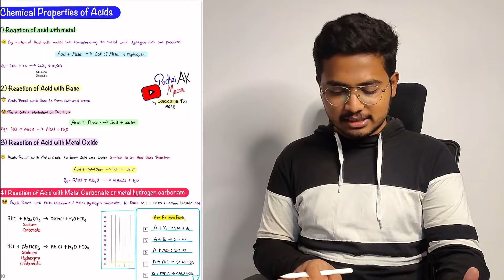Acid Base and Salts Class 10 Notes Pdf Chapter 2 Science Notes | Shobhit Nirwan | Green Board 2025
science and fun acid base and salts class 10
make a project on acid base and salts class 10
acid base and salts class 10 questions and answers
acid and base and salts class 10
acid base and salts class 10 question answer ncert
acid base and salts class 10 arvind arora
acid base and salts class 10 animation in hindi
acid base and salts class 10 cbse class videos
acid base and salts class 10 chapter 2
acid base and
chemistry acid base and salts class 10 icse
concept map of acid base and salts class 10
acid base and salts class 10 don't memorise
acid base and salts class 10 don't memorise hindi
acid base and salts class 10 dronstudy
shubham pathak notes
shubham pathak class 10 notes
acid base and salts class 10 definition
acid base and salts class 10 diagram
acid base and salts class 10 notes pdf download
extra questions of acid base and salts class 10
acid base and salts class 10 in english
acid base and salts class 10 experiments
acid base and salts class 10 full explanation
acid base and salts class 10 ncert exercise solutions
acid base and salts class 10 up board english medium
acid base and salts class 10 full chapter
acid base and salts class 10 full chapter explanation
acid base and salts class 10 foundation
acid base and salts class 10 fast revision
acid base and salts class 10 for competitive exams
acids bases and salts class 10 full chapter in english
acid base and salts class 10 learn and fun
acid base and salts class 10 practical file
acid base and salts class 10 gravity circle
acid base and salts class 10 ntse guru
general properties of acid base and salts class 10
acid base and salts class 10 home school